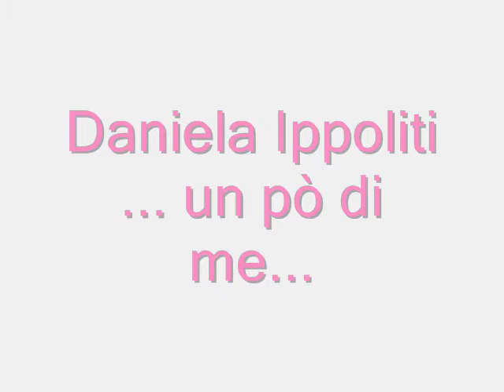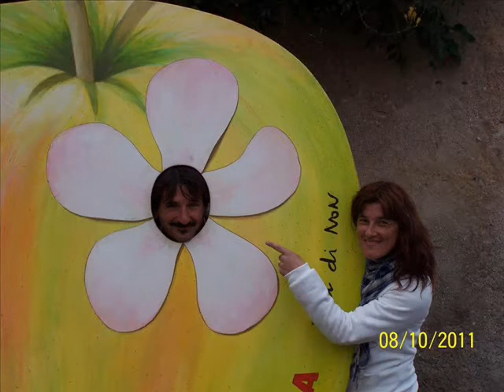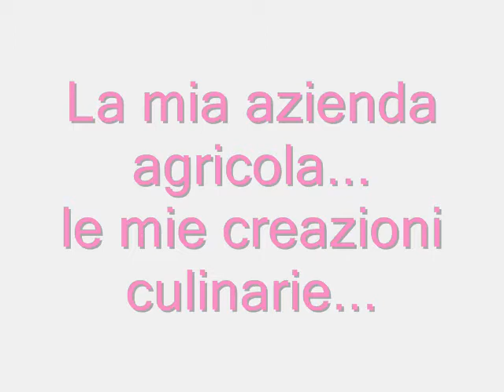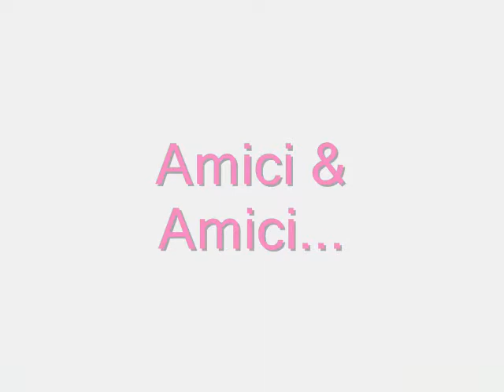Daniela Ippoliti un pò di me...